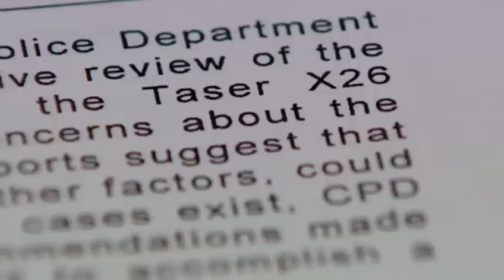Cincinnati police make changes to Taser use policy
Cincinnati police officers have new guidelines for use of their Taser stun guns.